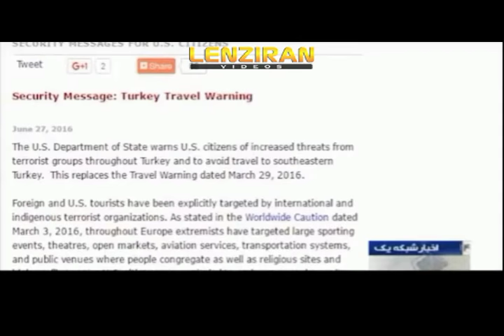Latest update of Istanbul explosion : One Iranian and 40 others killed , 249 wounded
Latest update of Istanbul suicide bombing at 1400 PM Wednesday 29 June 2016